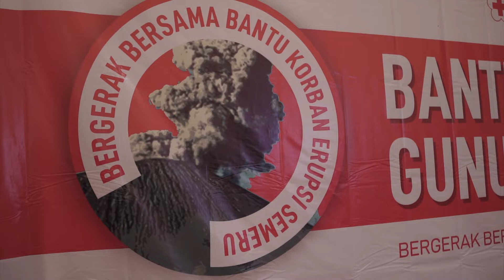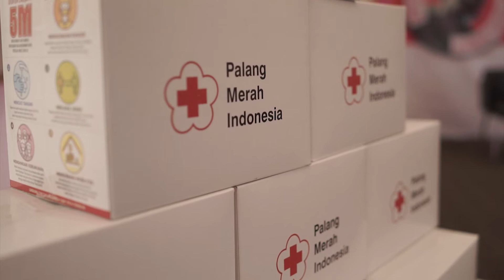RESPON ERUPSI SEMERU, PMI KIRIM BANTUAN DAN PERSONEL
Palang Merah Indonesia (PMI) mengirimkan sejumlah bantuan dalam respon erupsi Gunung Semeru, Lumajang, Jawa Timur, Minggu (5/12/2021). Bantuan berupa kebutuhan dasar dikirimkan PMI dari Gudang darurat Nasional di Jakarta dan Gudang Regional Gresik. PMI juga mengerahkan relawan untuk melakukan kaji cepat (assesment) kebutuhan serta evakuasi masyarakat sekitar.

Ketua Umum PMI Muhammad Jusuf Kalla (JK) menerangkan, Tim Logistik PMI telah mengirimkan bantuan tersebut pada Sabtu (4/12/2021) malam. Untuk melengkapi respon yang sudah diberikan, Rapat Koordinasi digelar PMI Pusat dengan PMI Provinsi Jawa Timur hari ini (5/12/2021)

"Kami sudah menyiapkan sejumlah langkah dalam respon Erupsi Semeru ini, yang utama kita mengirimkan kebutuhan dasar dulu, sesuai hasil kaji cepat. Kemudian evakuasi, layanan kesehatan, dan juga pendampingan pengungsi," terang JK.

Pada tahap awal pengiriman bantuna, PMI mengirimkan paket kebersihan sebanyak 200 pcs, 50 helai terpaulin, 200 selimut, 100 matras, 50.000 masker bedah, 20.000 masker kain, 2.000 pelindung wajah (face Shield), 6 unit tenda, 7 unit truk tangki air, serta 350 pcs pakain baru.

"Dari (PMI) Jawa Timur dan Jakarta (Pusat) akan bantu, Haglund, family kit dan sebagainya, insya Allah permintaan itu akan dipenuhi, dana juga akan kami transfer sesuai kebutuhan ," imbuh JK.

JK juga meminta PMI Jawa Timur menyediakan masakan cepat saji berupa roti ataupun mie instan. Hal tersebut, sambungnya, untuk memenuhi kebutuhan makan pagi untuk pengungsi.

"Roti atau mie instan mendesak, siapkan untuk pengungsi. Sambil berjalan operasional dapur umum, " kata JK.

Gunung Semeru di Lumajang, Jawa Timur mengalami erupsi pada Sabtu (4/12/2021) sore. Gunung seetinggi 3.676 meter dari permukaan laut (mdpl) tersebut juga mengeluarkan panas guguran dan hujan abu vulkanis cukup tebal. Sejumlah warga di dua Kecamatan di Lumajang, yakni Candipuro dan Kecamatan Pronojiwo.

Staf PMI Kabupaten Lumajang dibantu relawan Siaga Bencana Berbasis Masyarakat (Sibat) dari berbagai Desa membantu evakuasi warga ke posko pengungsian Balai Desa Penanggal dan Balai Desa Sumbermujur. Relawan PMI juga telah menyiapkan layanan dapur umum (DU) berkapasitas 2.000 bungkus perhari di Lapangan Dusun Kamar Kajang, Desa Sumberwuluh, Kecamatan Candipuro.

Kepala Bidang Penganggulangan Bencana PMI Sumarsono mengatakan, relawan PMI dari sejumlah wilayah juga telah dimobilisasi untuk membantu respon erupsi Semeru. Yang telah bergerak ke lokasi, sambung Sumarsono, di antaranya relawan PMI Kabupaten dan Kota Malang.

Dilaporkan, Erupsi tidak hanya menyemburkan awan panas, tapi juga mengalirkan lava panas. Berdasarkan pengamatan Pos Pengamatan Gunung Api (PPGA) Gunung Semeru di Pos Gunung Sawur, Dusun Poncosumo, Desa Sumberwuluh, Kecamatan Candipuro, getaran banjir lahar atau guguran awan panas tercatat mulai pukul 14.47 WIB dengan amplitudo maksimal 20 milimeter. Pada pukul 15.10 WIB, PPGA Pos Gunung Sawur kemudian melaporkan visual abu vulkanis dari guguran awan panas sangat jelas teramati mengarah ke Besuk Kobokan dan beraroma belerang. Selain itu, beberapa titik lokasi juga mengalami kegelapan akibat kabut dari abu vulkanis.

Sejak Gunung Semeru mengeluarkan api panas yang terjadi sejak Sabtu, tim relawan PMI Lumajang langsung bergerak menuju lokasi Desa Penanggal dengan membawa peralatan meliputi 1 unit ambulans dan 1 unit truk.

PMI Lumajang membuka dapur umum di lapangan dusun Kamar Kajang desa Sumberwuluh kecamatan Candipuro,sebagai dampak erupsi gunung Semeru. Dapur umum dibuka mulai Sabtu malam, melayani pengungsi di sejumlah titik untuk makan malam. Wakil Bupati Lumajang Indah Masdar nyambangi tim PMI Lumajang di lokasi dapur umum.

“Sesuai dengan UU no. 1 tahun 2018 PMI membantu pemerintah dalam evakuasi korban bencana dengan berkoordinasi dengan BPBD dan instansi terkait. Setelah berkoordinasi PMI Lumajang diberikan alokasi di Kecamatan Candi Puro Desa Penanggal dengan mendirikan dapur umum, dan tadi malam telah membagikan makanan sebanyak 300 orang pengungsi.

Relawan yang diterjunkan di lokasi sebanyak 30 orang bertugas secara shift. Untuk pagi ini, sekitar 500 bungkus nasi dibagikan kepada warga. Pagi ini juga akan dikerahkan 15 relawan di Balai desa Penanggal Kecamatan Candi Puro.

Berdasarkan informasi dari PMI Kota Malang, sebanyak 40 orang personel dikerahkan untuk membantu evakuasi dan penyelamatan.Selain itu, PMI Kota Malang juga akan mengirimkan armada meliputi 1 unit mobil operasional medan berat, 2 unit ambulans, dan 1 unit motor trail.

"Tim rescue ini yang telah memiliki spesialisasi USAR juga bekerjasama dengan KSR Poltekes di Kota Malang," kata Tris Suryo, Sekretaris PMI Kota Malang.

Irfan Farhan
Staf Relasi Media
Biro Humas dan Hubungan Internasional
Markas Pusat PMI